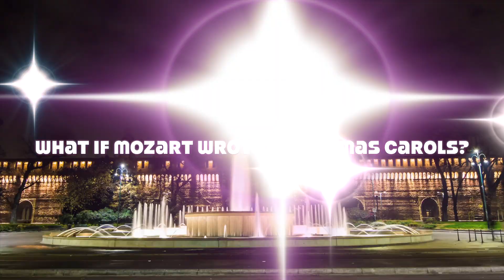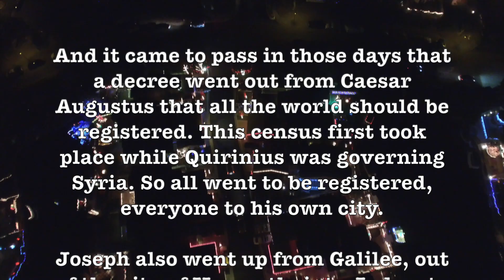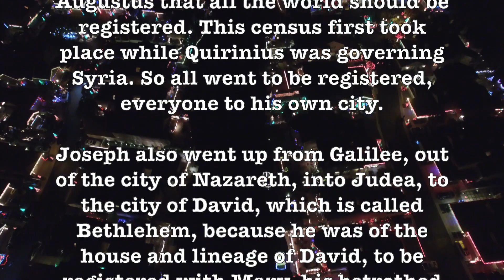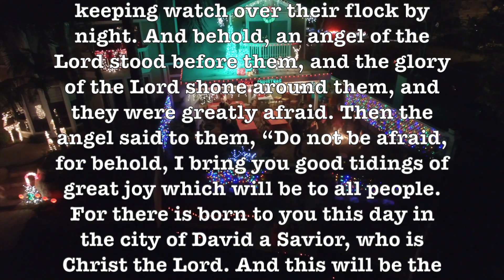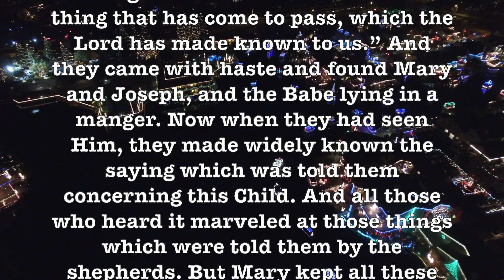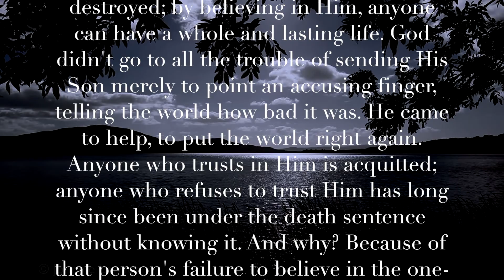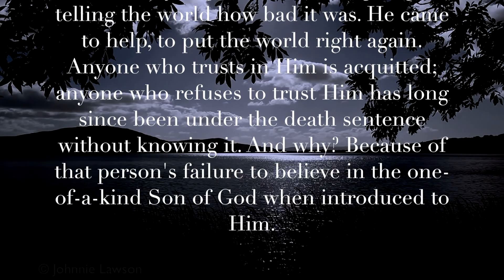If Mozart Wrote Christmas Carols! (Traditional Christmas Music!)! [1080p] H.D.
From the land of the midnight sun and Father Christmas comes The Northern Lights Orchestra playing the most popular Christmas songs as if Mozart, Beethoven, Debussy, or Brahms had composed them for string orchestra. Conducted by the Finnish conductor Petri Juutilanen, this joyful recording captures the season's spirit as no other recording has.

This music was originally uploaded by ProfHowdy & after receiving over 1.5 million hits, it was decided by some to block it! So here it is again updated!

What Child Is This? - Robert Shaw & Atlanta Symphony Orchestra
31:45 - 40:01
INgrooves
On behalf of: Telarc

White Christmas - The Northern Lights Orchestra
28:05 - 31:47
The Orchard Music
On behalf of: Perfect Sound

I'll Be Home for Christmas - The Northern Lights Orchestra
17:31 - 20:17

Have Yourself a Merry Little Christmas - The Northern Lights Orchestra
13:59 - 17:32

Do You Hear What I Hear - The Northern Lights Orchestra
4:09 - 8:59
The Orchard Music

Let It Snow, Let It Snow, Let It Snow - The Northern Lights Orchestra
20:18 - 23:57

The Christmas Song - The Northern Lights Orchestra
0:00 - 4:10

Frosty the Snowman - The Northern Lights Orchestra
8:59 - 13:58
The Orchard Music

We Need a Little Christmas - The Northern Lights Orchestra
23:57 - 28:06

Google: T3H7P12H